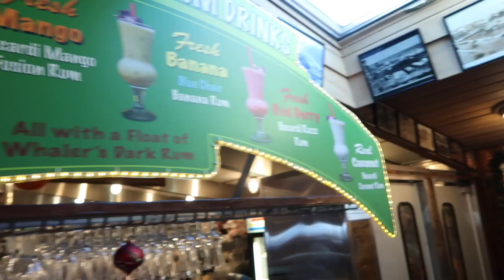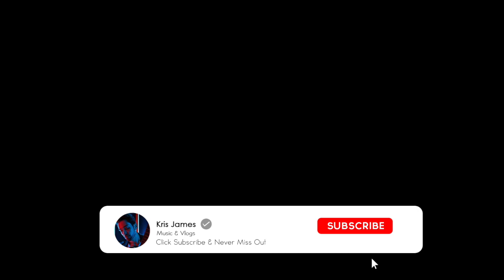Malibu House spotting!!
My little and I mean little trip to Malibu!! not much to see however it was fun!!